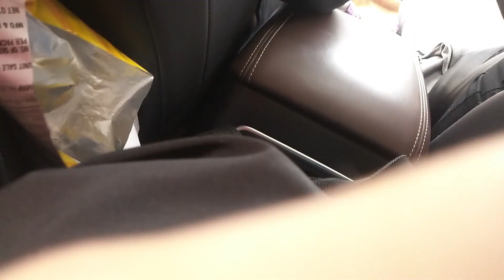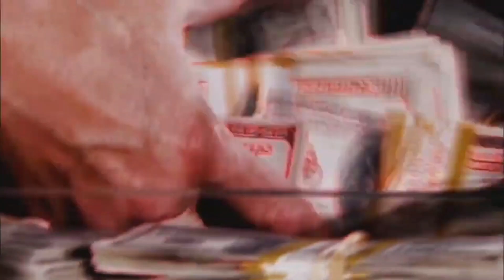Why Punjabis Prefer Canada? Mussoorie 2k23| Day 1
watch Why Punjabis Prefer Canada? |Mussoorie 2k23| Day 1

THOKKE BYE BYE!